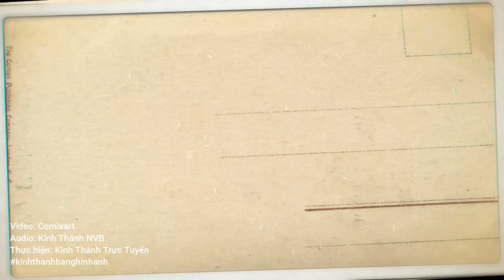Khải Huyền Đoạn 10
Sách Khải Huyền của Giăng được viết vào thời kỳ có cuộc bắt bớ dữ dội đối với những người tin Chúa Jêsus là Chúa Cứu Thế của họ. Mối quan tâm chính của tác giả là khuyến khích và đem đến thông điệp hi vọng cho tín hữu, đồng thời thúc giục họ giữ vững đức tin trong thời gian chịu đựng sự bắt bớ và đau khổ.

KINH THÁNH TRỰC TUYẾN - AOGVN ONLINE - GlobalUniversity

Đào tạo và huấn luyện cho cơ đốc hữu khao khát lời Chúa, muốn được trưởng thành trong Chúa, phục vụ Chúa, hầu việc Chúa với chương trình học hữu ích và nội dung phong phú. Trường Kinh Thánh Trực Tuyến Ngũ Tuần Việt Nam (AOGVN ONLINE) liên kết Đại Hoc Toàn Cầu (Global University)

CƠ ĐỐC PHỤC VỤ (CS) (trung cấp mục vụ)
Chương trình dành cho mọi tín hữu đã làm báp-têm bằng nước; khao khát trưởng thành trong Lời Chúa, học tập trong sự phục vụ và dấn thân trong sự phục vụ
* Tài liệu học trong Chương Trình Mục Vụ Cơ Đốc được chuẩn bị theo một định dạng theo phướng pháp nghiên cứu sinh dành cho các nhân sự Cơ đốc
* Những bài học này mang đến cho học viên kiến thức Kinh Thánh cùng kỹ năng cần thiết cho việc phục vụ
* Khóa học này đã và đang được đặc biệt chuẩn bị cho nhân sự ở nhiều quốc gia, nhiều nền văn hóa và văn bằng Diploma được cấp bởi Giáo Hội Ngũ Tuần Việt Nam và Global University.

NẾP SỐNG CƠ ĐỐC (CL) (sơ cấp)
Loạt bài dành cho tân tín hữu hiểu thêm về nếp sống trong Đấng Christ, cung cấp những điều cần có cho một Cơ Đốc Nhân, khóa học thực tiễn về đời sống theo Chúa dành cho tân tín hữu.
* Là chương trình học nhằm giúp các học viên tăng trưởng trong mối liên hệ với Đấng Christ, tiếp xúc với Lời Chúa, và hiểu rõ hơn về chương trình của Đức Chúa Trời dành cho đời sống bạn
* Học viên sẽ được học những vấn đề căn bản của người Cơ Đốc các chủ đề
* Tài liệu của các khóa học nầy với lối văn đàm thoại dễ hiểu

Giáo Vụ (Mrs HUỲNH BÍCH) / 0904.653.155 / Zalo / FB: estherhuynhbich